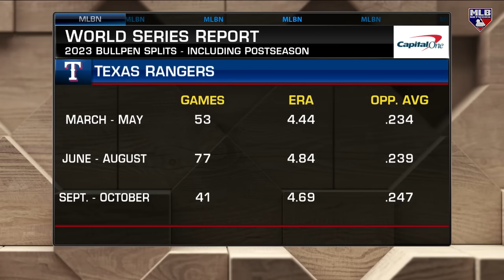Status of the Rangers' bullpen!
Take a look at the status of the Rangers' bullpen and how it's gotten to the World Series this season.